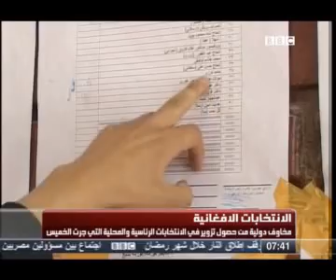im2all af3'an in election & ramdan